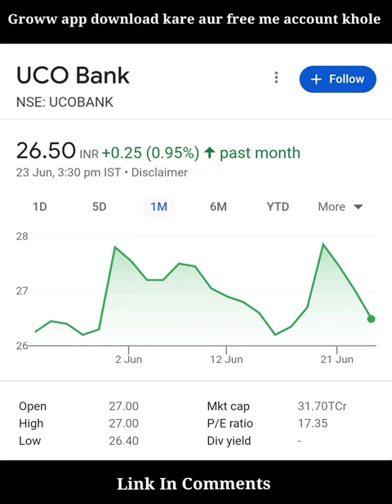best stocks to buy | penny stocks to buy now | high growth stocks to buy now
best penny stocks to buy now

doodh khajoor ke fayde
मैं तेरे प्यार में पागल
rajiv dixit motivation
short term investments with high return

multibagger stocks
stocks to buy todaybest share to buy today
amazon pe sell kaise kare
belly fat workout for men
cat videos
i phone
khan sir
maa related songs in hindi
mukul agarwal
tiger in dream meaning
trade today
vellai poosani juice in tamilmaa related songs in hindi
mukul agarwal
trade today
vellai poosani juice in tamilmukul agarwal
trade today
vellai poosani juice in tamil
candle chart kaise samjhe
candle chart kya hai
elon musk satellite in the sky
fiber foods
kal konsa share kharide
rajesh jhunjhunwala
harshad mehta
scam 1992
stock market
best trading option
stock market me profit kaise le
share market kya hai
3 stocks to buy
3 stocks to buy today
3 stocks to buy 2022
3 stocks to buy long term
3 stocks to buy right now
3 stocks to buy before diwali
3 stocks for tomorrow
3 stocks im buying
3 stocks that can go 10×
3 stocks at great buying level
3 stocks at 52 high
3 stocks at 52 low
best stocks to long term

best stock
multibagger stocks
stocks to buy today
today stocks to buy
best share
today best stocks to buy
today best share for purchase
how to buy stocks in groww app
how to purchase shares in stock market
which stocks to buy tomorrow
konsa stock buy kare today

best investment stocks
share market full course in hindi
share market intraday trading
stock market intraday trading kaise kare
share market intraday trading kaise kare
share market me paisa kaise double karen
share market me kaise share kaise kharide
share market me intraday trading kaise kare
share market paisa kaise invest karenbest share to buy today